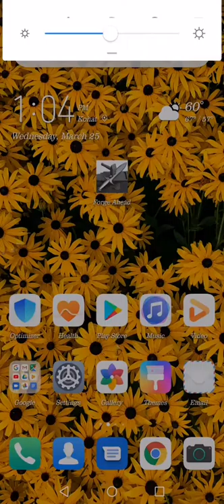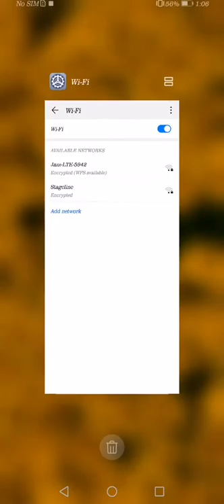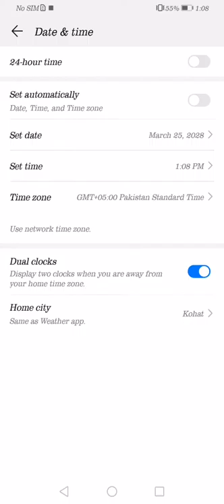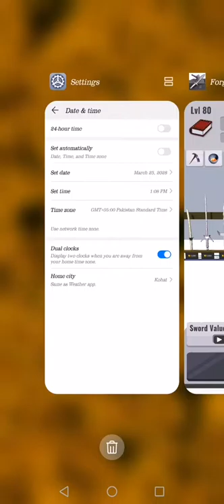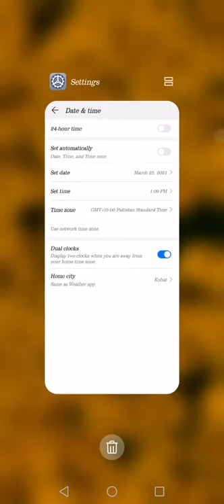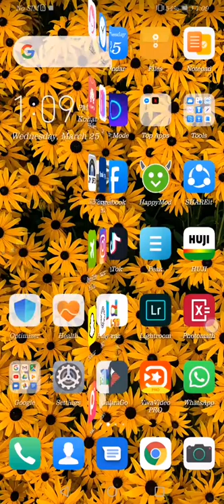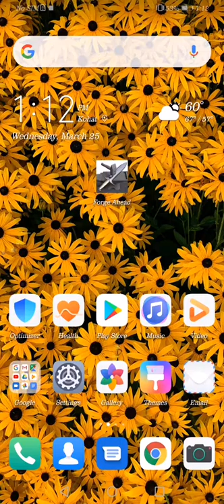How to HACK FORGE AHEAD without application or Internet[I AM A HACKER]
Hellow Gys.In this video I will till you that how to hack FORGE AHEAD GAME without using any HACKING APPLICATIONS AND INTERNET(WIFI OR DATA).So plzz watch this video till end and know how to hack the game.This game is also available in PLAY STORE and go downlode it and hack it.
The link is not taken from gogle store it is taken from website APKPURE so don't that this game is ILLEGAL. 😊
This video is only for ENTERTAINMENT porpous only not for hurting any one.This hack is not ILLEGAL because the game is not hacked by any applications or internet so don't worry about any ban on game.
BYE BYE👋 GYS HAVE A NICE DAY.